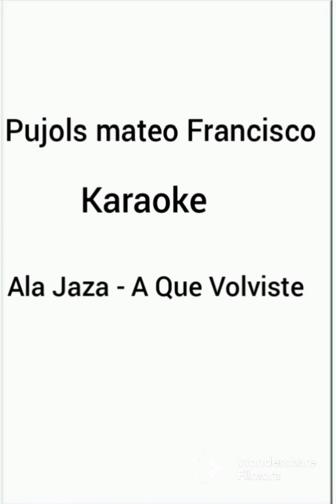Ala Jaza - A Que Volviste karaoke 🎤